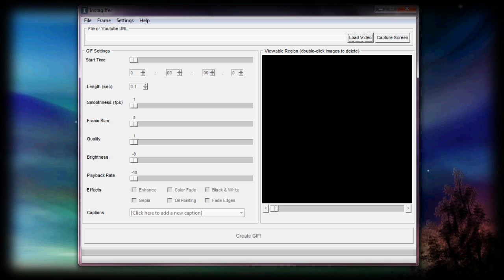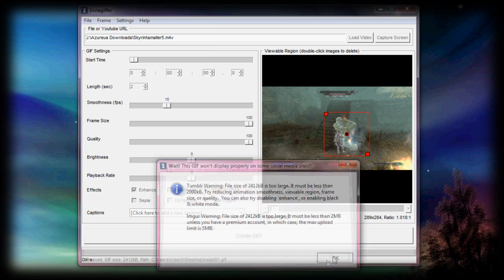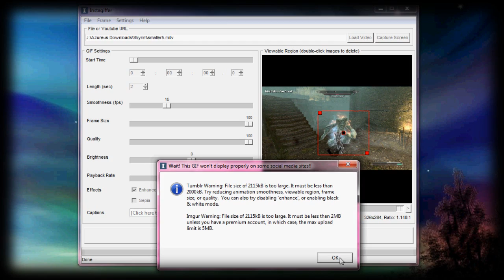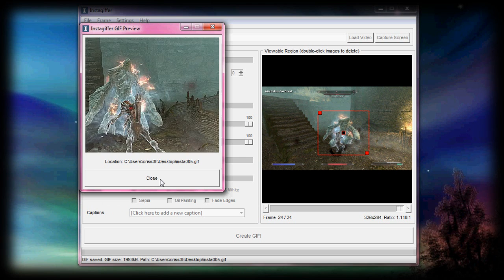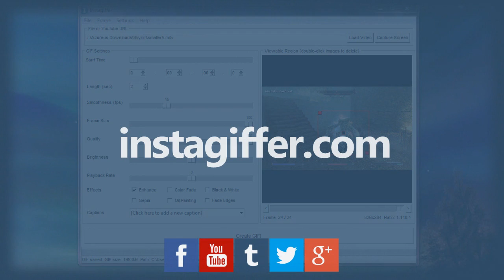Instagiffer How To #2 - Seamless Loops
In this video, we'll show you how to create a GIF that is smooth and seamless.

First, click Settings and uncheck your Overwrite Output GIF option.

Click Load Video and choose your video source.

Make any changes to the settings of your GIF, such as length, size, and quality.

Click Create GIF! to view your GIF. If you notice that the GIF isn't looping properly, begin removing frames that don't belong in your GIF sequence.

Hold down the left and right mouse buttons while clicking the slider underneath the Viewable Region window. This will then ident the slider, ensuring your GIF loops properly.

To preview your GIF, hold down the right arrow button underneath the Viewable Region window to scroll through your frames.

Tweak your GIF settings as you go. This is an experimentation process and may take some time to perfect. Take your time!